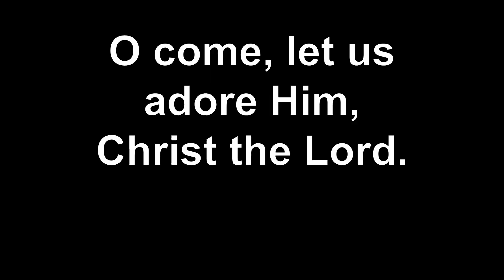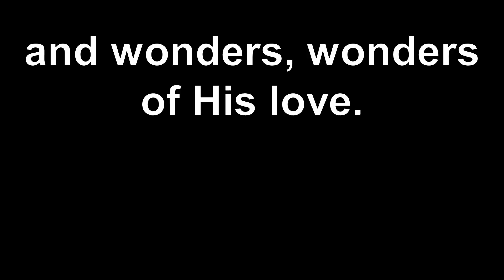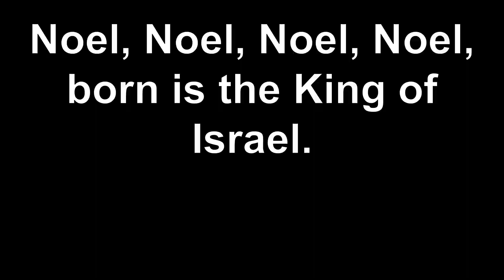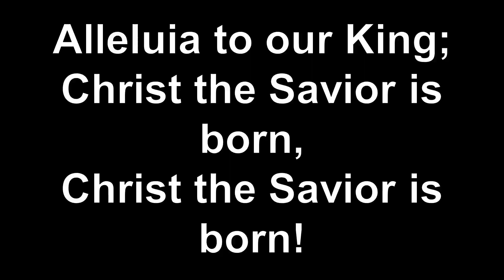re-UPLOADED Classic Christmas concert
This is a full videorecording of the December 18, 2022, musical event.